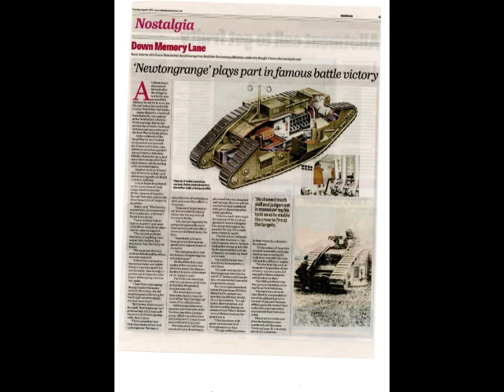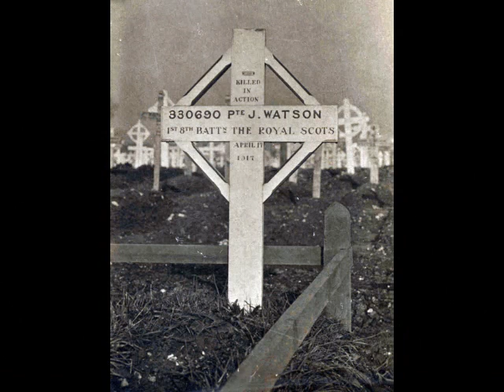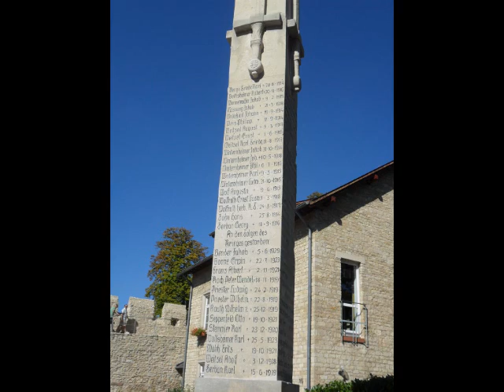Old Comrades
Newtongrange Silver Band playing Old Comrades / Alte Kameraden to commemorate British and Germans killed at Amiens, 1918